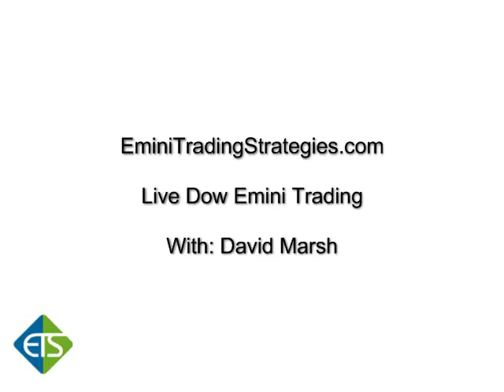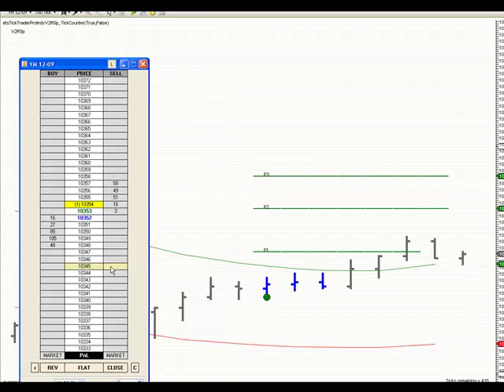Dow Emini Day Trading Online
Futures, Options and Forex (off-exchange foreign currency futures and options, or "FX") trading involves substantial risk of loss and is not suitable for every investor.  The valuation of futures, options and forex may fluctuate, and, as a result, may cause you to lose more than your original investment.  In no event should the content of this video correspondence be construed as an express or implied promise, guarantee or implication that you will profit or that losses can or will be limited in any manner whatsoever.  Past results are no indication of future performance.  Information is in no way guaranteed.

ONE OF THE LIMITATIONS OF HYPOTHETICAL PERFORMANCE RESULTS IS THAT THEY ARE GENERALLY PREPARED WITH THE BENEFIT OF HINDSIGHT. IN ADDITION, HYPOTHETICAL TRADING DOES NOT INVOLVE FINANCIAL RISK, AND NO HYPOTHETICAL TRADING RECORD CAN COMPLETELY ACCOUNT FOR THE IMPACT OF FINANCIAL RISK IN ACTUAL TRADING. FOR EXAMPLE, THE ABILITY TO WITHSTAND LOSSES OR TO ADHERE TO A PARTICULAR TRADING PROGRAM IN SPITE OF TRADING LOSSES ARE MATERIAL POINTS WHICH CAN ALSO ADVERSELY AFFECT ACTUAL TRADING RESULTS. THERE ARE NUMEROUS OTHER FACTORS RELATED TO THE MARKETS IN GENERAL OR TO THE IMPLEMENTATION OF ANY SPECIFIC TRADING PROGRAM WHICH CANNOT BE FULLY ACCOUNTED FOR IN THE PREPARATION OF HYPOTHETICAL PERFORMANCE RESULTS AND ALL OF WHICH CAN ADVERSELY AFFECT ACTUAL TRADING RESULTS.